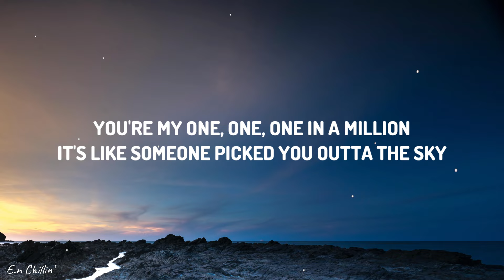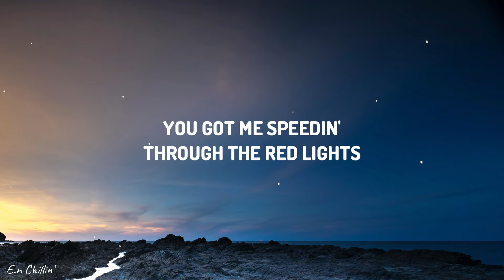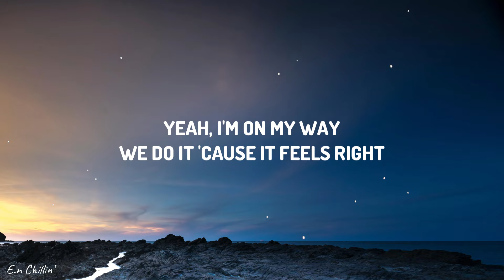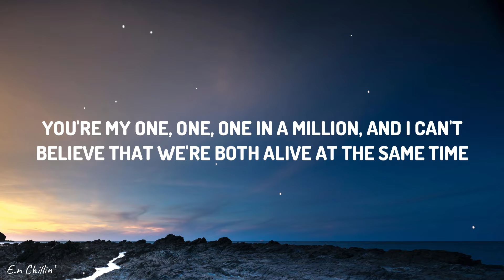David Guetta, Bebe Rexha - One In A Million (Lyrics)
✖ Follow Bebe Rexha:
  / beberexha

(Lyrics):
HOOK
You're my one one one in a million
It’s like someone picked you outta the sky
Maybe I met you for a reason
And I can’t believe that we’re both alive at the same time

Is this Heaven now?
Am I dreamin’ out?
Am I dreamin’?

VERSE
You got me speedin’ through the red lights
Yeah I'm on my way
We do it cause it feels right
Yeah you got me so

PRE
High
I tripped and found paradise
No lie

Am I dreamin’?

And I can’t believe that were both alive at the same time

Am I dreamin’?